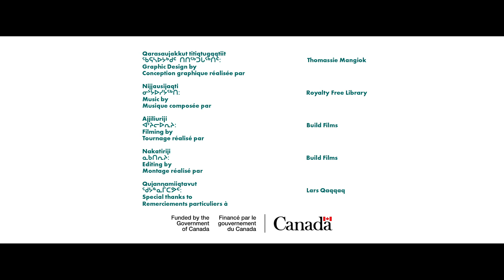Qamani'tuaq (Baker Lake)_Lars Qaqqaq_Français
Lars Qaqqaq partage son sentiment de liberté lorsqu’il va prendre des photos de la terre près de Qamani’tuaq (Baker Lake) au Nunavut.